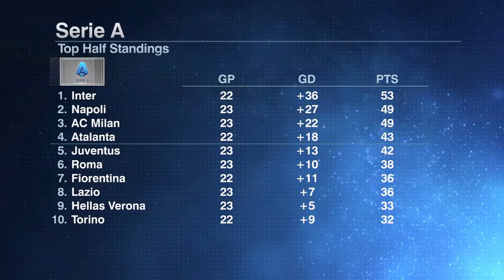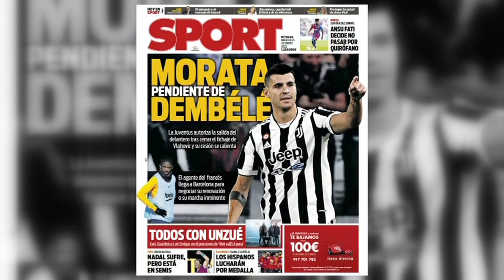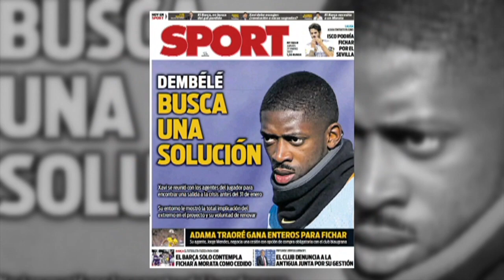Will Ousmane Dembele actually STAY with Barcelona? | Transfer Talk | ESPN FC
ESPN FC’s Don Hutchison, Alejandro Moreno and Sid Lowe discuss the latest transfer news and rumors.

0:00 Dusan Vlahovic heading to Juventus
2:02 Alvaro Morata’s future
7:25 Ousmane Dembele’s status with Barcelona